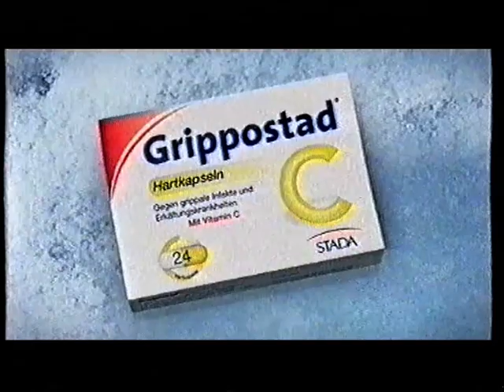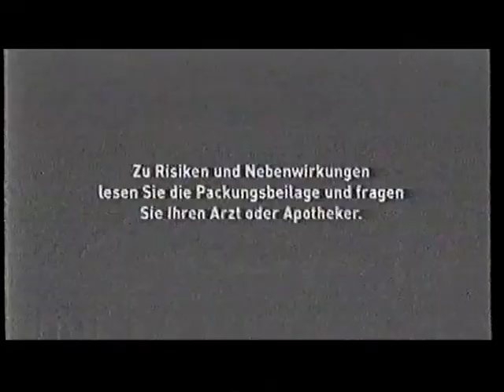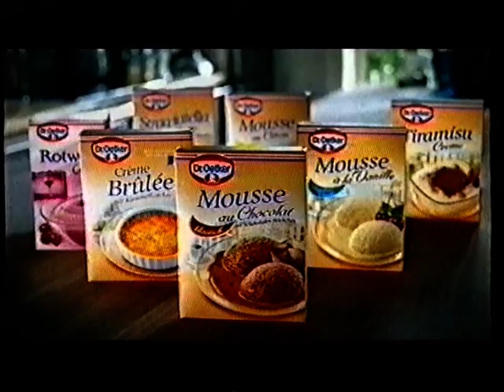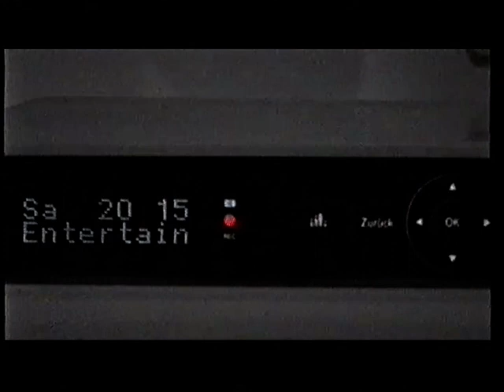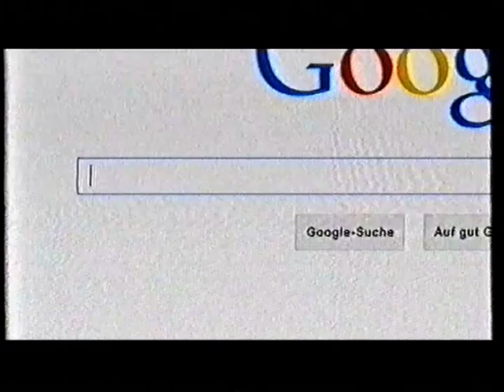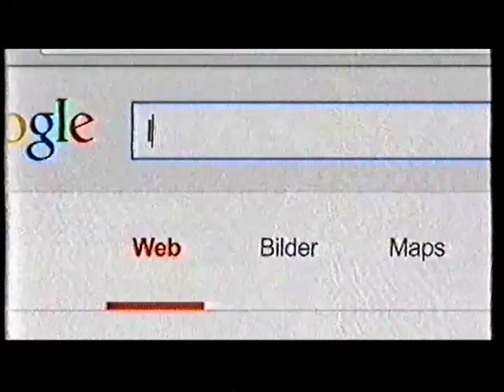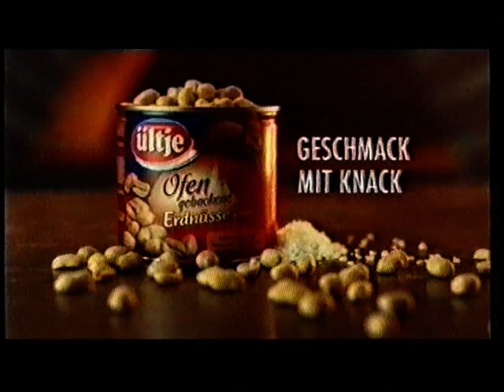RTL 25.12.2013 Werbeblöcke bei Der gestiefelte Kater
Es beinhalten drei Werbeblöcke die während ''Der gestiefelte Kater'' liefen

Quelle: Kabel TV (VHS Hi-Fi Stereo LP)